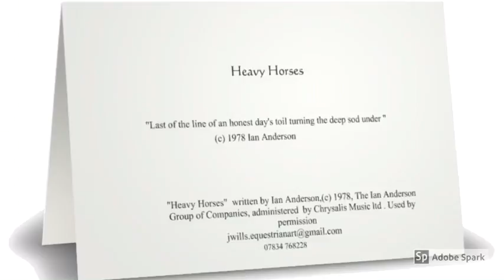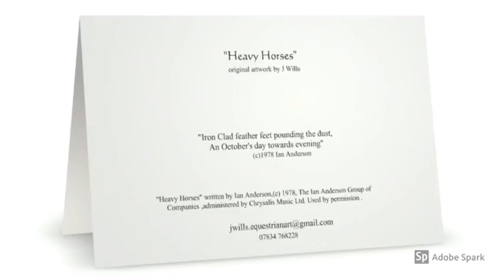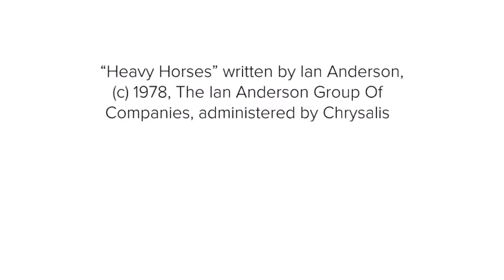Heavy Horses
I was inspired to draw a series of heavy horse drawings having visited a ploughing match last Autumn and as a long time fan of the music and songwriting of Ian Anderson I wrote to him and asked permission to use his lyrics . He kindly granted this .
I am fundraising for the Rare Breed Survival Trust and have prints and blank note cards for sale . Hope you enjoy looking .